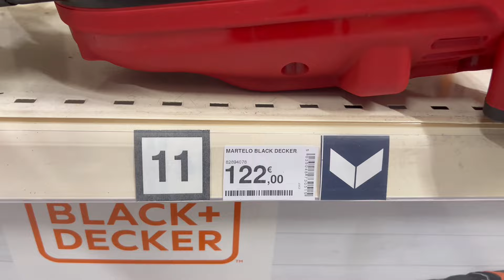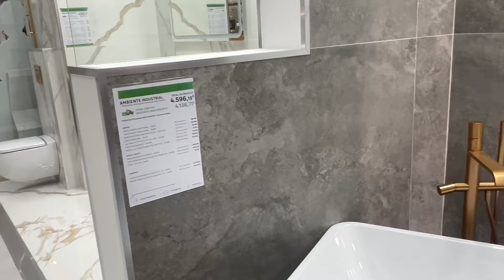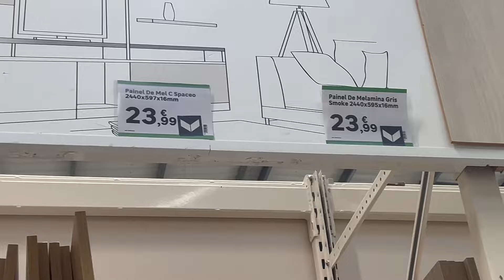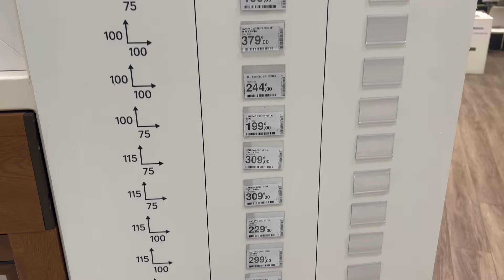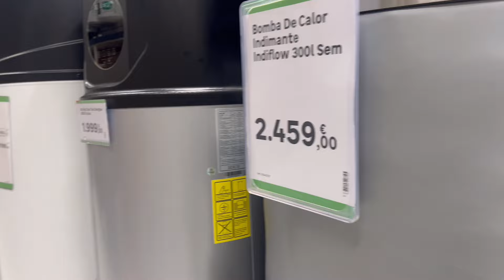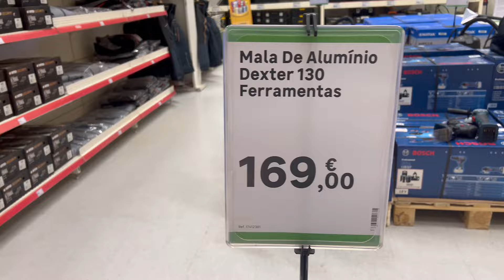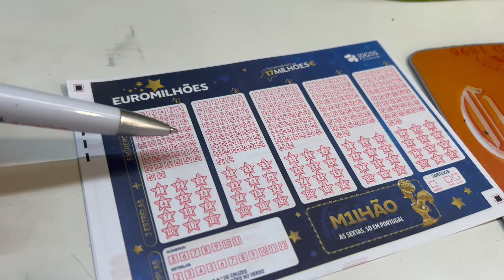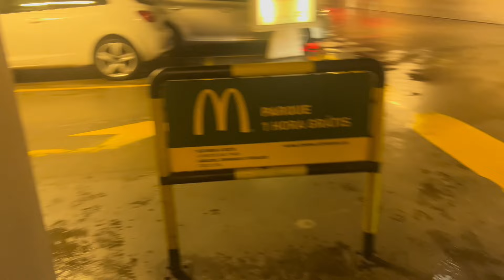UN DÍA DE COMPRAS EN PORTUGAL 🇵🇹 ¿CÓMO SON LOS PRECIOS?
Acompañenme en un día de paseo en Portugal. En este video podrán apreciar un recorrido por algunas de las tiendas de la zona y conocer sus ¿Precios. Será que los precios son similares a los de tu país?,
¿La garantia de los produtos en Portugal funciona?
¿Que tan grande es una tienda en Portugal?

Alejandro Nuñez
Gracias a ustedes cada día somos más 💪🏼
Compra un Super Gracias para apoyar directamente y así mejorar el Canal

Alejandro Nuñez

🔴 En Nuestra Area de Comunidad puedes sugerir como suscriptor nuevos videos o mejoras para el canal

☑️ Quien soy :
Soy Alejandro Nuñez nací en Venezuela, decidí grabar videos para ustedes contando experiencias de viajes porque desde el 2016 emigré de mi país para buscar una mejor vida, en todo este tiempo he aprendido y conocido muchas perspectivas de la Migración. De esta experiencia me encantó conocer lugares distintos y nuevas culturas. Acompañenme en esta aventura.